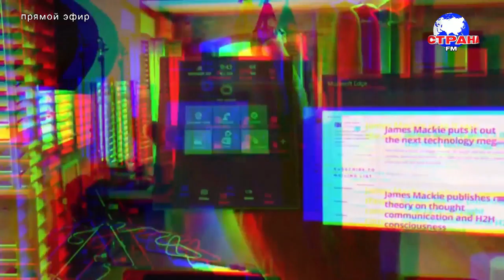В гостях у Страны FM Антон Родионов